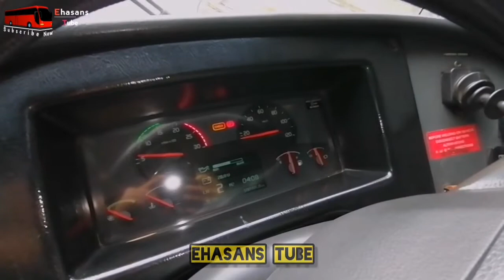হানিফে ভলভো B9R i-Shift বাসের ফুল রিভিউ 😳 | Interior + Exterior | Hanif Enterprise Volvo B9R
হানিফের ভলভো B9R i-Shift বাসের ফুল রিভিউ 😳 | Interior + Exterior | Hanif Enterprise Volvo B9R Review |

হানিফ এন্টারপ্রাইজ ভলভো বাস কেমন? হানিফের ভলভোর সিট কেমন?
ভলভো বি৯আর আইশিফট এসিবাস!
কি কি সুবিধা রয়েছে ভলভো বাসে?